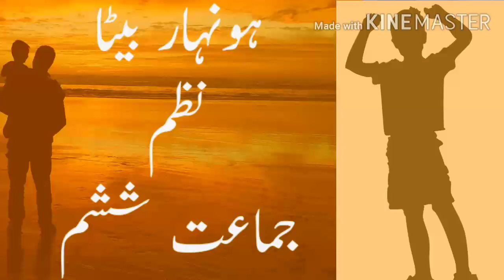Honihar Beta std 6th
Siraj Ahmed Khan ki awaz std 6 Urdu ke liye